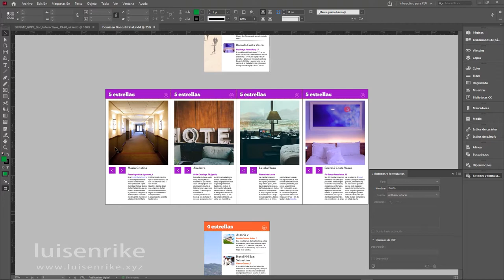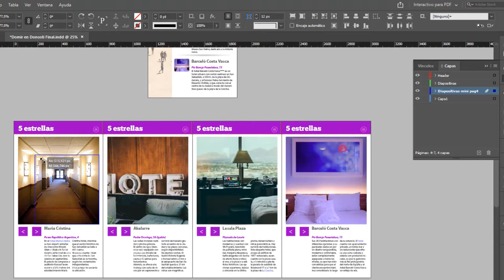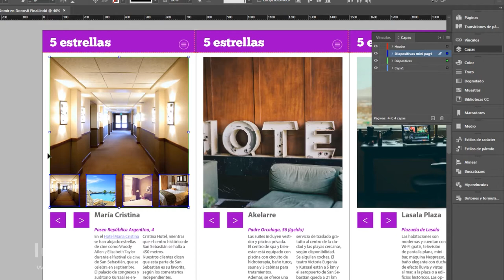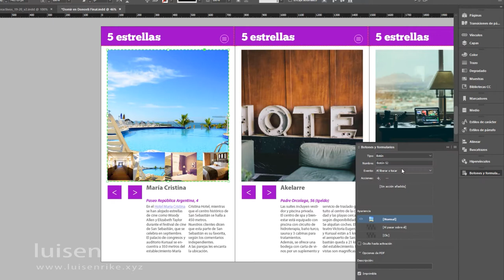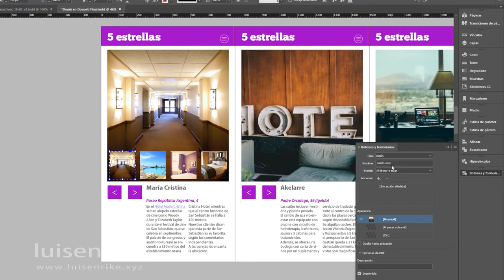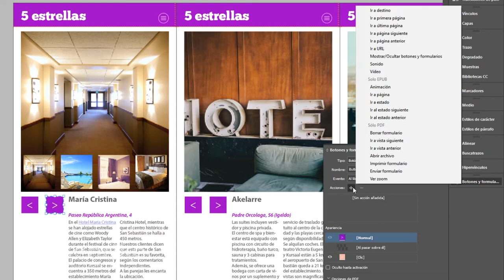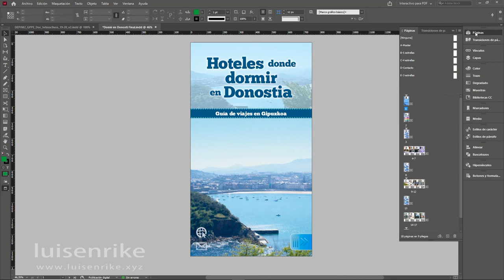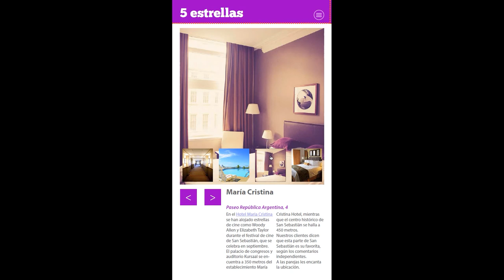PDF Interactivo. 04 Ocultar Mostrar Pase Diapo (4 de 6)